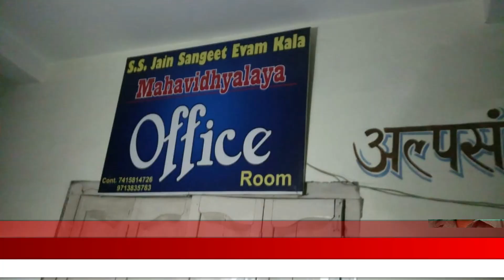टीकमगढ़: दैनिक अखबार के कार्यालय में तोड़फोड़ और पत्रकारों के साथ मारपीट।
दैनिक अखवार के कार्यालय मे तोड़फोड़
पत्रकारो ने दिया एस.पी.को ज्ञापन

मध्य प्रदेश के टीकमगढ़ जिले में एक मीडिया दफ्तर में मीडिया कर्मचारियों के साथ जमकर मार पीट का मामला सामने आया है। एक अखबार के कार्यालय में असामाजिक तत्वों ने घुसकर कर्मचारियों के साथ मारपीट कर वहां रखा सब सामान तोड़ दिया। जब इस घटना की रिपोर्ट दर्ज कराने पत्रकार और मीडियाकर्मी थाने पहुंचे तो कोतवाली पुलिस ने घंटो इंतजार करवाने के बाद रिपोर्ट भी  हल्की धाराओ में दर्ज की।
नगर निरीक्षक की भूमिका पर पत्रकारो मे रोष व्याप्त है।
पत्रकारों ने एस.पी. को ज्ञापन देते हुए नगर निरीक्षक को हटाने  की मांग की और पुलिस पर आरोप लगाया कि वह मामले को दबाने का प्रयास कर रही है।

ज्ञापन देते समय इलेक्ट्रॉनिक एवं प्रिंट मीड़िया ने की नगर.निरीक्षक नवल आर्या.को हटाने की मांग  पञकारो मे घटना को लेकर.भारी रोष  ।